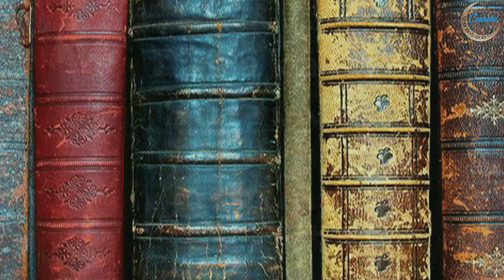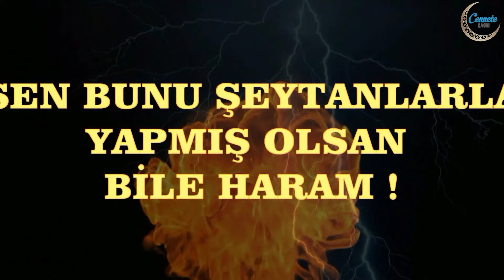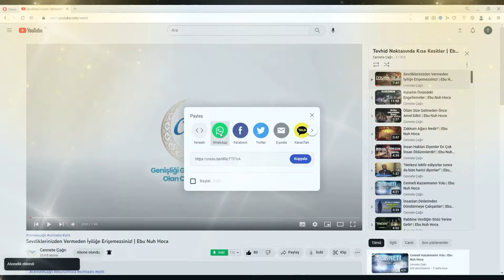Sofilerin Keramet Adı Altında İnsanları Saptırması | Ebu Nuh Hoca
Şeyh Muhammed Bin Abdulvehhab’ın Keşfuş Şubuhat Adlı Risalesinde Bugünkü Konumuz,

‘ Sofilerin Keramet Adı Altında İnsanları Saptırması ‘

Günümüz toplumunda özellikle kendilerine tasavvuf ehli diyen, ve kendileri için maneviyatın önemli olduğuna inanan toplulukların çokça ortaya attıkları, sapkın keramet iddiaları vardır. Bunların Tabakatus Suffiye adlı kitaplarında bu tarz sapıklıkları görmek çokça mümkündür. Bunlar, şeyhlerinin çırılçıplak soyunmasını keramet olarak görürler. Başka bir yerde ise, kız istemeye giden şeyh insanlara zekerini gösteriyor ve oradaki insanlarda onun keramet olduğuna inanıyorlar.
Bunlar haram olan ve sapık inançlı hareketlerdendir. Bununlar beraber Mısırda Ahmed El Bedevi diye bilinen adamın, gidip mescide işemesini de keramet olarak görmektedirler. Abdulkadir Geylani için meleklerin onun arkasından koştuklarını onunla konuştuklarını söylerler.
Şiiler ise mütevatir olan kitaplarından İkindi namazının geçtikten sonra (Haşa) Ali r.a.’ın güneşi geri getirip ikindi namazını kıldığını ve sonra güneşi geri gönderdiğini söylerler.
Bu konuda hak olan delillerden bazıları ise şunlardır. Meryem annemize Allah Subhanehu ve Teala’nın katından meyveler göndermesi, Ashabı Kehf’in yıllarca uyuması, Hubeyb Bin Adiyy’e aynı şekilde meyveler gönderilmesi, Halid Bin Velid’in savaş halinde iken Allah’a tevekkül edip zehir içmesi ve ona hiçbir şey olmamasıdır. Bunlar hak olan kerametlerdir.
Bizim bu kerametler ile ilgili konuları kuran ve sünnete göre anlayıp ona göre hayatımızda tatbik etmemiz gerekmektedir, yoksa sapıkların anladığı bir keramet anlayışı İslam’da yoktur…